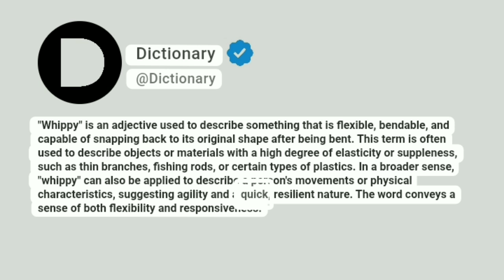Whippy Meaning In English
"Whippy" is an adjective used to describe something that is flexible, bendable, and capable of snapping back to its original shape after being bent. This term is often used to describe objects or materials with a high degree of elasticity or suppleness, such as thin branches, fishing rods, or certain types of plastics. In a broader sense, "whippy" can also be applied to describe a person's movements or physical characteristics, suggesting agility and a quick, resilient nature. The word conveys a sense of both flexibility and responsiveness.